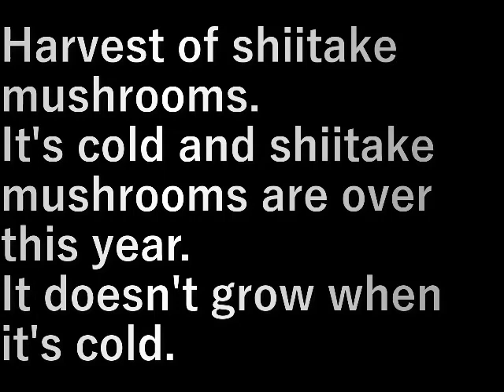椎茸狩り12 Shiitake mushroom picking 12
椎茸の収穫。

寒くなり椎茸も今年は終わりです。
寒いと大きくならない。

Harvest of shiitake mushrooms.

It's cold and shiitake mushrooms are over this year.
It doesn't grow when it's cold.

設備屋の適当田舎暮らし